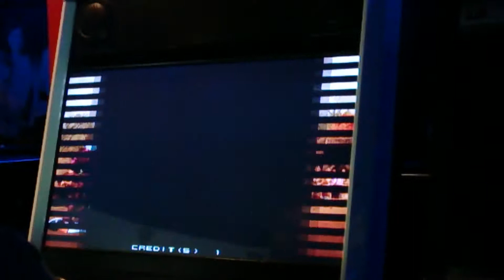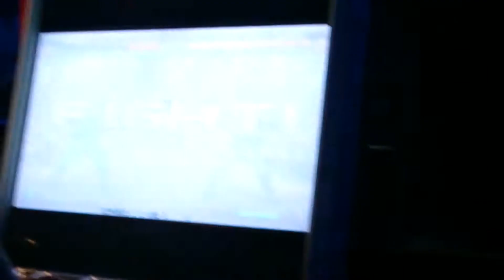KOF02UM: Tayeb VS MM| Salim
some arcade matches with our French guest player Salim
@Rimal Hall, Dubai, UAE